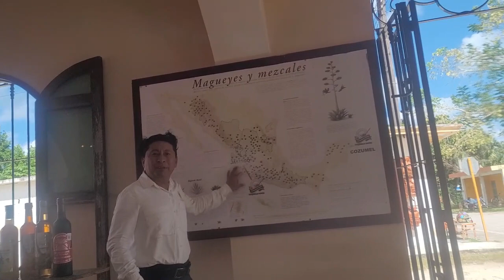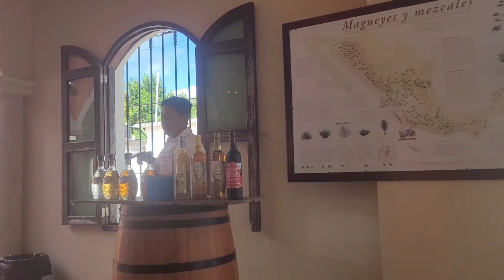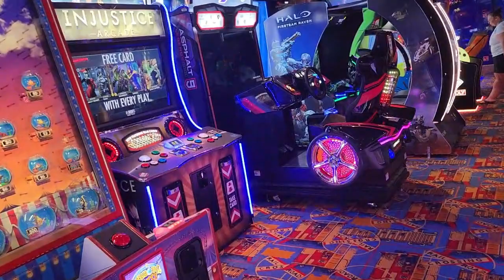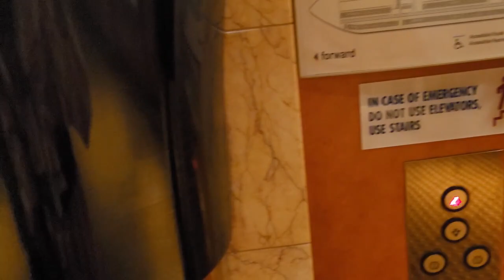WE MADE IT TO MEXICO! | CARNIVAL CRUISE VLOG PT 2 | CARNIVAL VALOR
Hi loves! Here is part 2 of our Carnival Cruise to Cozumel Mexico. We cruised from New Orleans to Cozumel Mexico around the first week of November. We booked our excursion though a third party company and it was amazing. It included a tour of the island, tequila tasting, atv tour through the jungle  and a access to a beach club.

Cruise Essentials:

Tumbler carrier
Luggage tags
Rum Runner(resealable liquid bags)
Stainless steel straws

💕💕Welcome! 💕💕